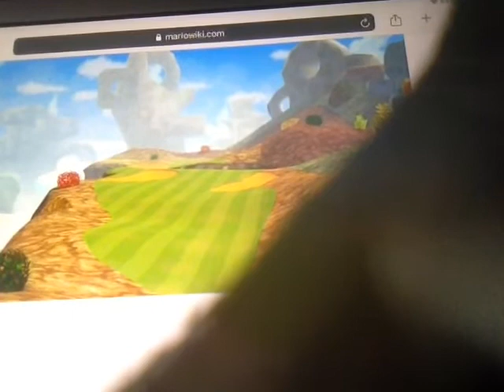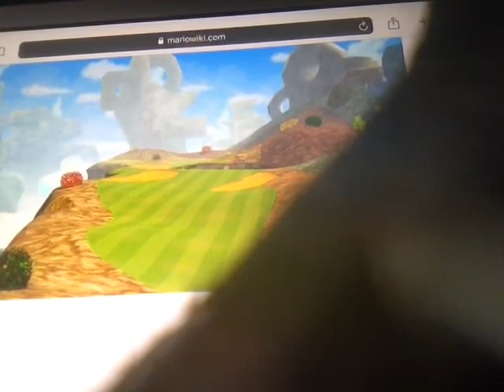Mario Golf: World Tour Rock Candy Mines OST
Nintendo 3DS Boo Valley Mario Golf (Nintendo 64) Remake New Super Mario Bros U